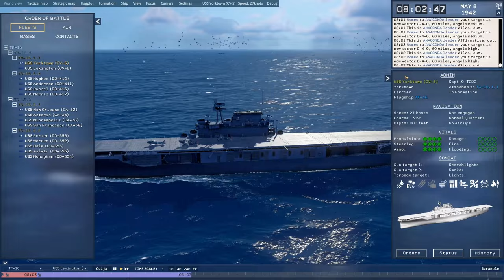General User Interface fine-tuning - Task Force Admiral Dev Feature (Work in Progress)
Working on the interface this week, based on feedback.
Better text readability in windows with drop shadows☑️
New symbol-based status report updated in real-time with lights instead of text☑️
Happy to see it looking more & more like an actual game rather than a gimmicky prototype!❤️
We're getting there, boys.

Thanks in advance for your understanding regarding the state of affairs - and for sharing to those who you think will enjoy! Cheers :)

The Team